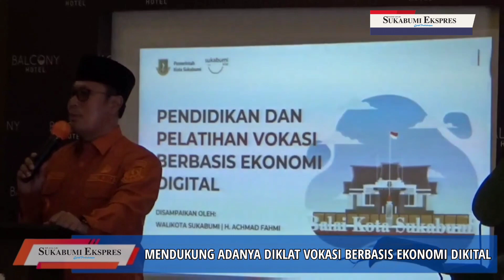Wali Kota Sukabumi Dorong Generasi Milenial Produktif di Era Global